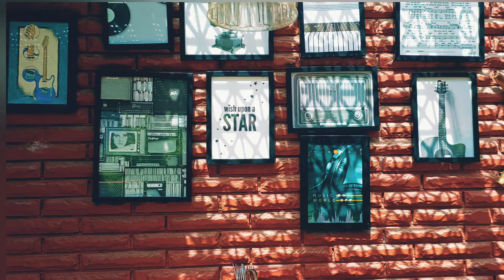बरसात मे नैनीताल का सुन्दर सा मौसम || वीडियो अंत तक जरूर देखे 🙏🙏 || nainital || @FTLW T.B.